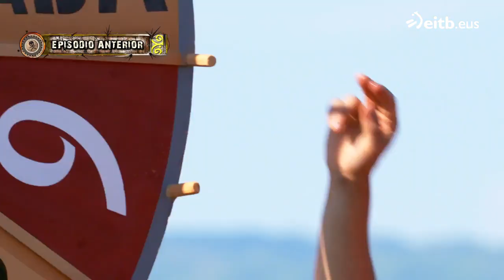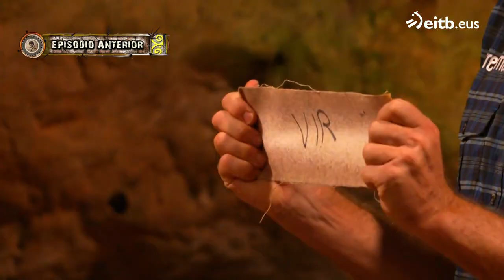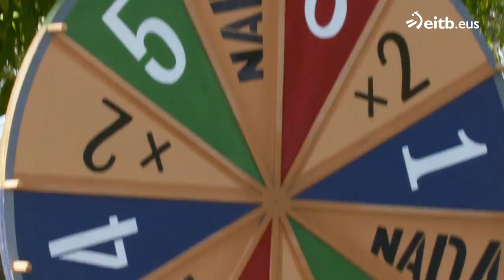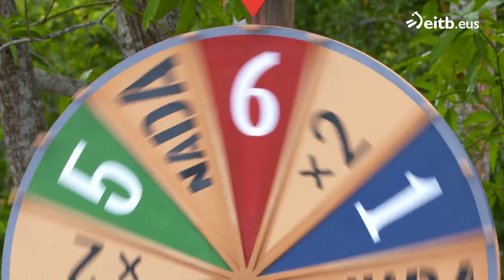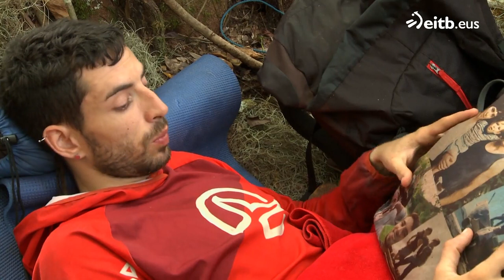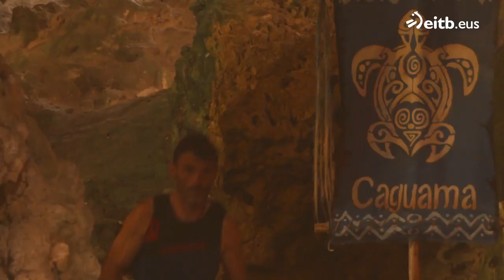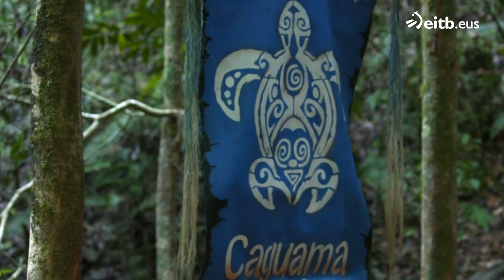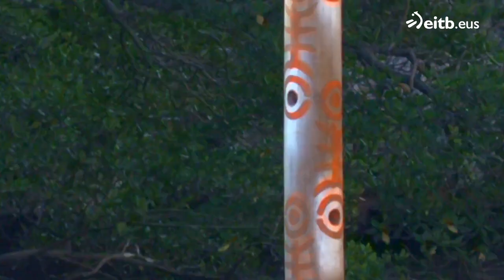El Conquistador Del Caribe.3 2020 - T16C19 (Now From The Dominican Caribbean)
El Conquistador Del Caribe.3 2020 - T16

Productora: Globomedia, ETB2 - Euskal Telebista
País de Origen: País Vasco, España
Locación: Parque Nacional Los Haitises, República Dominicana
Año: 2020 - T16

Esta reproducción es uno de tantos vídeos que se encuentran en las redes, el cual tratamos de recopilar de acuerdo a un tema, lugar o información específica en un solo listado para la facilidad de su visualización, en este caso temas relacionados al reality show de competencias El Conquistador Del Caribe.3 presentado por Julian Lantzi.

🌎De qué país eres🌎 - ‼Un Abrazo Desde COLOMBIA‼

Si te agrada el contenido regalanos un👍 y activa la🔔 para que no te pierdas nuevos videos